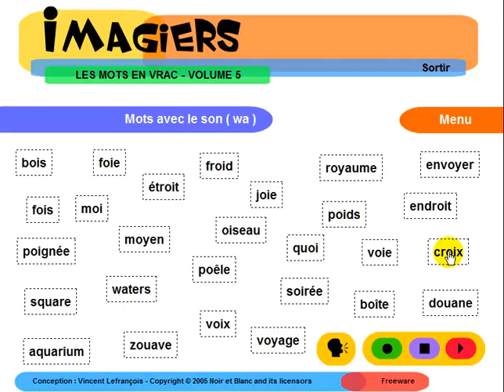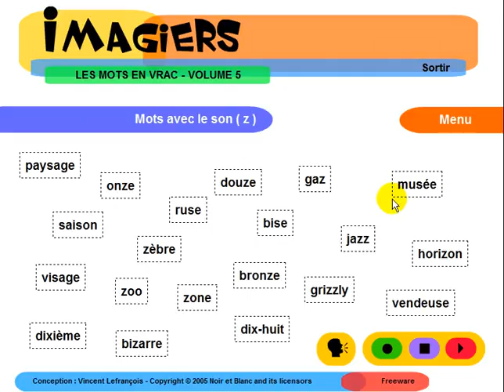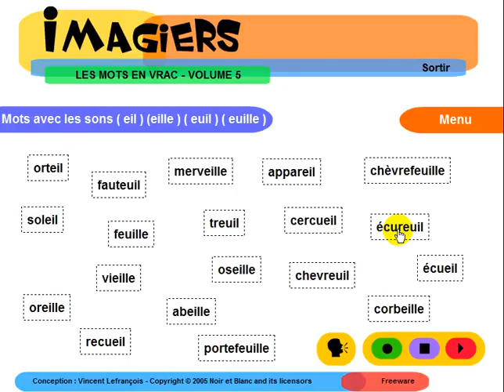フランス語レッスン = Imagiers = Phonétique en vrac #5